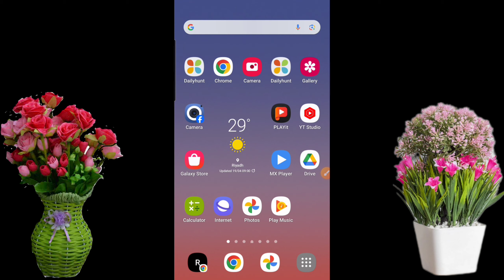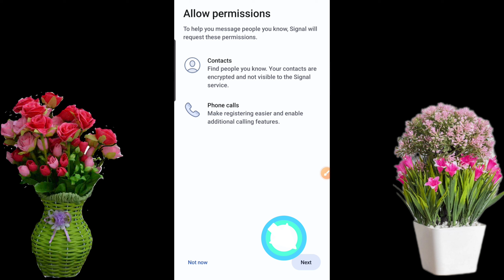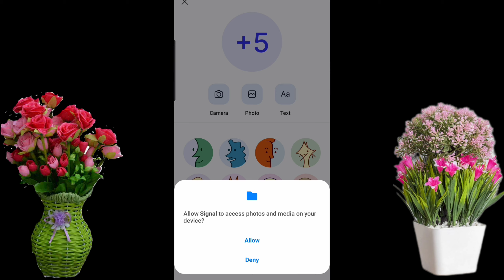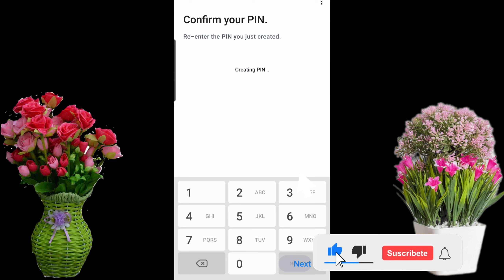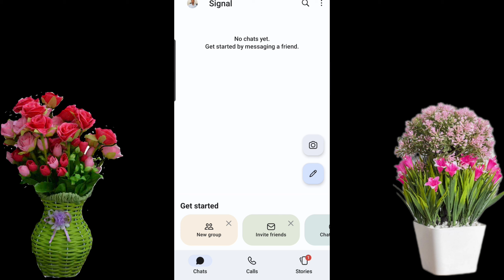Signal App Kaise Use Karen in Hindi 2024।How to use Signal App।Signal Privet Video Calling App।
Signal App Kaise chalaye
Signal App features and privacy 2024
Signal app features online show
signal app kaise use kare
signal app
signal twice
signal and system
signal natok
signal camera fine in saudi arabia
signal eddy kenzo
signal pyar ka signal
signal app ki id kaise banaye
signal booster for mobile phone